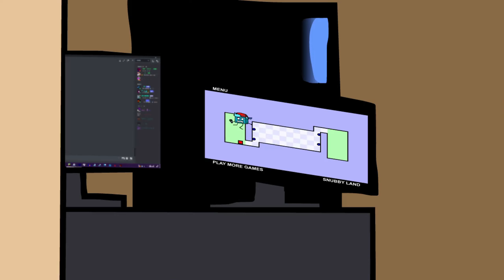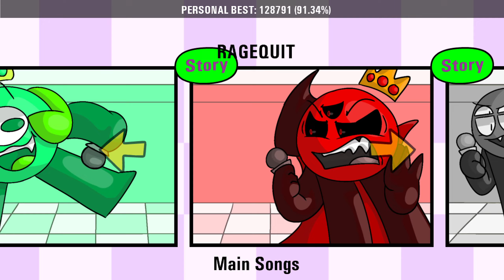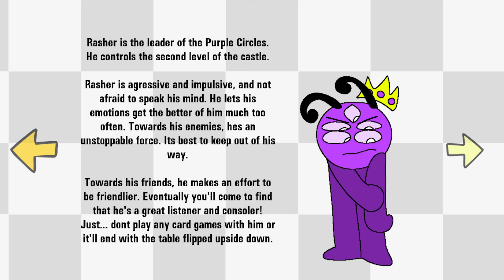FNF: Funkin' In World's Hardest Game V2 █ Friday Night Funkin' █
Story
One fine morning, Boyfriend finds himself thinking of flash game nostalgia, specifically that one with the red square and tile background. Excited to play it again, he hops on his computer, only for that fuckass Daddy Dearest to do his DD stuff and end up trapping Boyfriend inside the game! Now, Boyfriend finds himself confronted by strange new opponents...

Content
Entirely custom first and second week (6 songs altogether)
Extra freeplay songs
Silly characters and silly art
There's cutscenes too
I hope you like tiles :]

This mod was based on The World's Hardest Game series by Stephen Critoph (if that wasnt clear enough already)

0:00 Main menu
0:14 Intro
0:51 Zyro & Boyfriend // Dialogue 1
1:43 Zyro VS Boyfriend // Song "No Turning Back"
4:10 Rasher & Boyfriend // Dialogue 2
5:03 Rasher VS Boyfriend // Song "Blitz"
6:32 Cilus & Boyfriend // Dialogue 3
7:39 Cilus VS Boyfriend // Song "Snubby"
9:14 Lexa & Boyfriend // Dialogue 4
10:14 Lexa VS Boyfriend // Song "RageQuit"
12:14 Lya & Boyfriend // Dialogue 5
13:09 Impossible song preview
13:30 Lya VS Boyfriend // Song "Impossible"
15:56 Cutscene
16:14 Cutscene 2
16:25 Cubea & Boyfriend // Dialogue 6
17:52 Note information
17:57 Cubea VS Boyfriend // Song "SquareOff"
19:11 New VS Old version
20:17 Song "Whiteout"
21:57 Song "Whiteout" (Ending)
22:02 Song "Prisma"
24:31 Song "Coinage"
26:53 Song "Too Hard" (Normal)
27:38 Song "Too Hard" (Madness)
29:35 Song "Very Hard"
31:52 All songs
32:13 Death screens
32:39 Song Death screen
34:42 Awards
34:54 Bios
35:37 End of video

[TAGS]
fnf
friday night funkin
fnf mod
week 7
mod
girlfriend
fnf mods
boyfriend
ninjamuffin99
music
tim royale
ugh
game over
fnf game over screen
communitygame
pico
newgrounds
the best
fnf new week
fnf over screen
tankman
fnf animation
fnf week 7
gameatheart
sky
mid fight masses
selever
friday night funkin mods
ruv
sarv
game over screen fnf
game over screen
squid game
bf
bendy
over screen fnf
tabi
friday night funkin week 7
fnf hd
whitty
matt
tricky
gf
ruisna
fnf custom week
fnf squid game
coverruisna
coverrusina
mx
week 8
sunday's desolation
wednesday's infidelity d-side
ballistic
stareclown
custom
custom songs
trollge
sketchy mod fnf
sketchy mod fnf remastered
fnf death animation
hero
dialogue
anime
funny
fnf squid game mod
fnf squid game animation
squid game fnf
animation
sketchy
sketchy rip and tear
friday night
the best game over screen in fnf
full week
lord x vs mx
sans
deviled
friday night funkin cartoon
2.0
vs sketchy remastered
vs sketchy
phase
sketchy full week
sketchy 2.0
friday night funkin sketchy
undertale
over screen
lord x
indie cross
confronting yourself
socksfor2
hard
friday night funkin mod showcase
rusina
friday night funkin gameplay
friday night funkin top
funkin
confronting yourself (ff mix)
cy ff mix
sonic vs sonic exe
cy
confronting yourself fnf
cy retake
confronting yourself (final zone)
confronting yourself retake
fnf squid
squid fnf
squid watch fnf
jaidenanimation
animations
confronting yourself final
personality traits
jaiden
fnf confronting yourself
indie cross full game
personality quiz
personality test
indie cross v2
your personality
personality types
indie cross despair
indie cross reaction
fnf indie cross reaction
indie cross full
fnf indie cross album
fnf bendy mod
vs sonic.exe
vs sonic.e